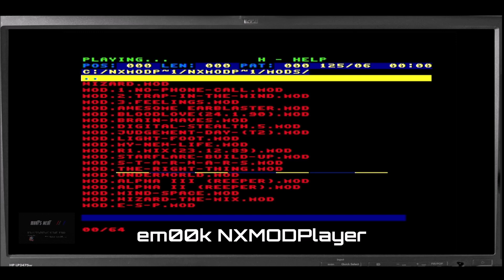Zx Spectrum Next - NXMODPlayer - Track - Awesome Earblaster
Awesome Amiga Mod player for the spectrum next

Huge thank you to em00k for this awesome software

And many thanks to Kev Brady whom which without his hours and hours of beavering away porting the MOD engine, none of this would be possible

Track Playing - Awesome EarBlaster - by Bret Bapstarade Pritchard (year 1990)

also on spotify and podbean
look for Monkeynutpunch